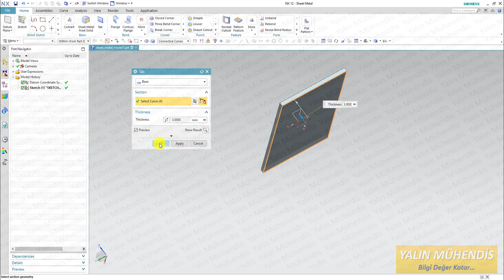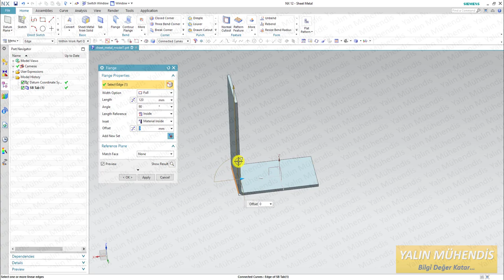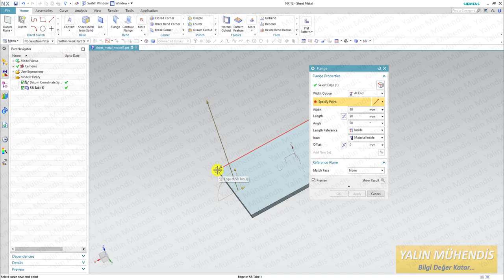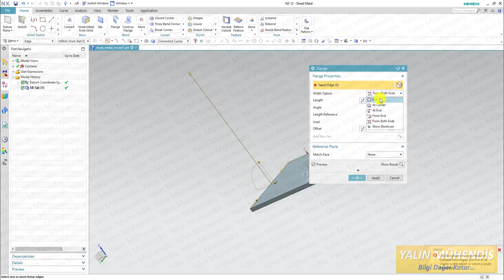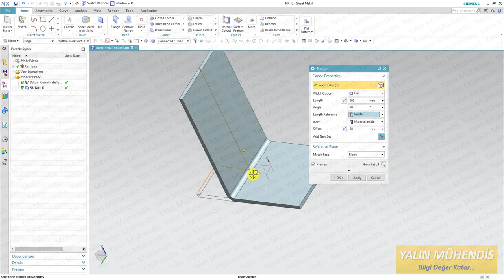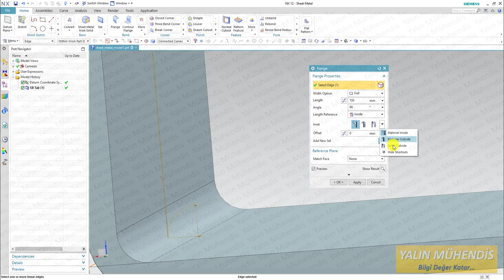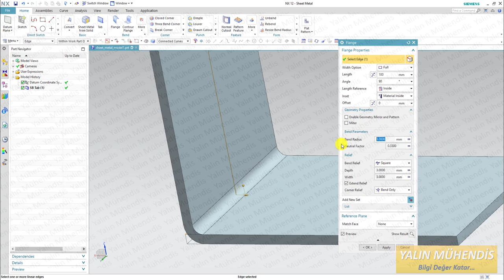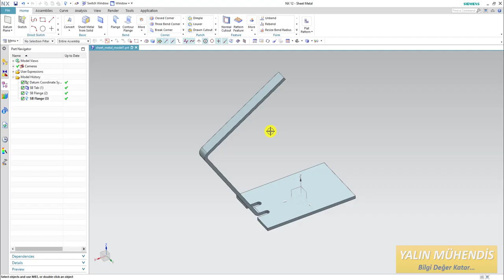5 ) Siemens NX 12 - Flange Komutu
Bu videonun konusu : Siemens NX 12 ile sac parça modelleme eğitimi tanıtımı

Eğitimin tamamını linke tıklayarak en düşük fiyattan satın alabilirsiniz.

Açıklama : Eğitimde ilk olarak Siemens NX programının arayüzü ile bir giriş yapacağız. Sonrasında ise bu eğitimin asıl konusu olan Sheet Metal Design modülüne geçeceğiz. Bu eğitim ile sac parça modelleme komutlarını sıfırdan başlayarak öğrenecek ve kendi tasarımlarınızı yapabileceksiniz. Sizler için oldukça verimli ve keyifli bir eğitim olmasını dilerim.